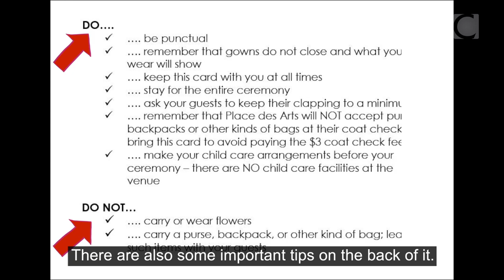What to expect at gown distribution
Gown distribution is your go-to convocation location!

- Verify your account balance and graduation approval  - Receive your personal marshalling card with the date and time of your ceremony.
- Get guests tickets
- Pick up your gown and hood
- Have your graduation photo taken

Thursday, November 14, 2019 from 9:30 a.m. to 7 p.m. in the atrium of the Engineering, Computer Science and Visual Arts Integrated Complex (EV) Building located at 1515 St. Catherine St. West.